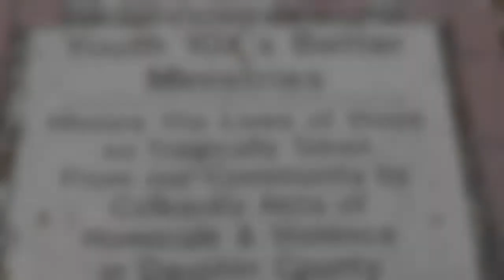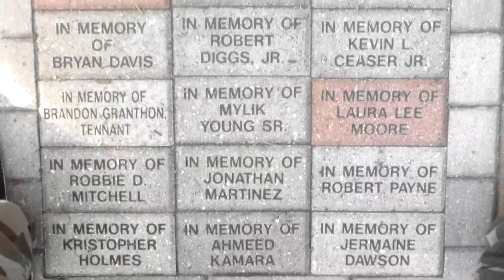D.R.A.M.A. TV27: BLACK ON BLACK CRIME /GUN VIOLENCE